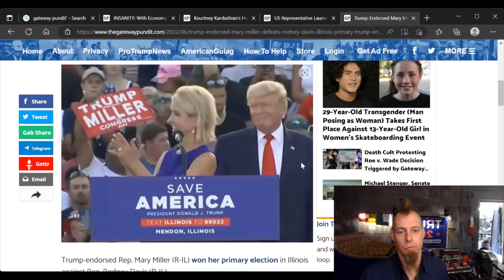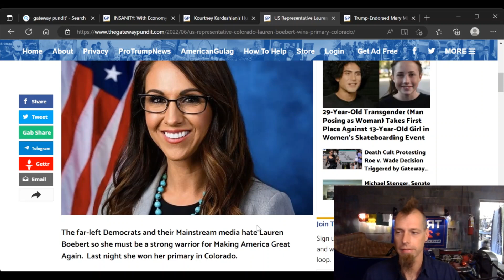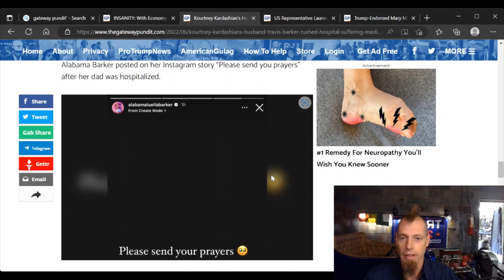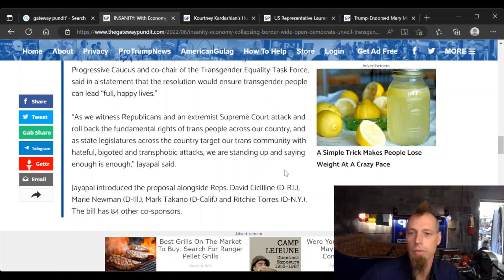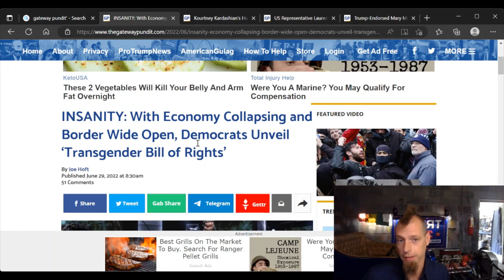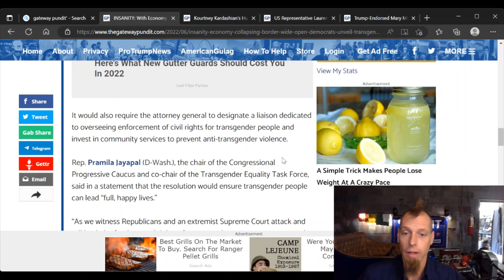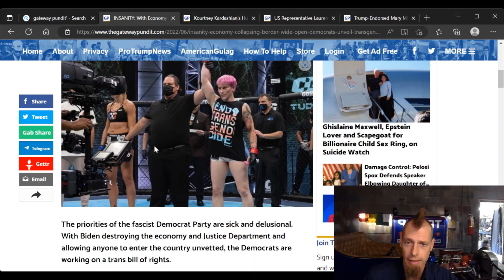Huge Primary Wins!! and More Sudden adult Deff Syndrome